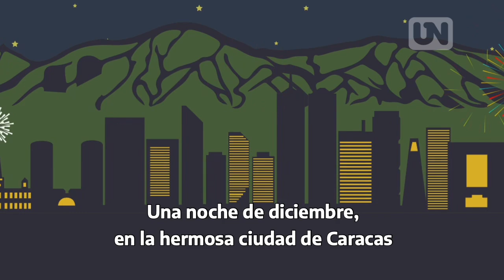"Cascanueces en Caracas” Un regalo de Nochebuena para ti